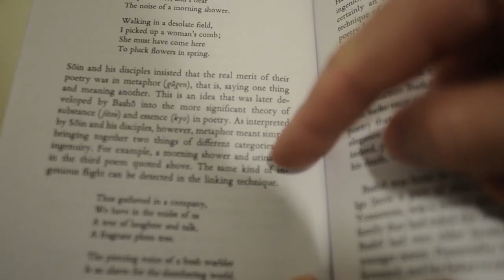MMXX [disquiet0470]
Coming soon :)